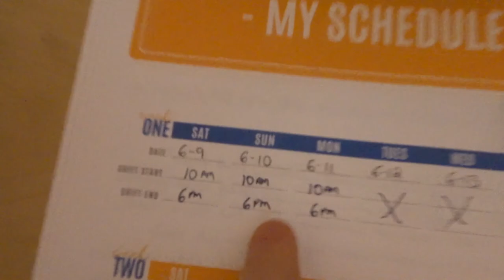This is MY PLAN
Hey guys!  In todays daily vlog i will be talking about my fitness plan and working out which i am super excited about!